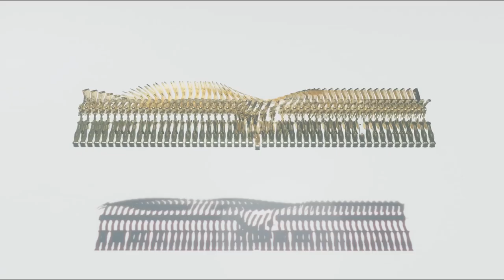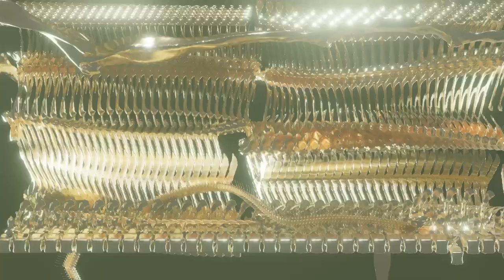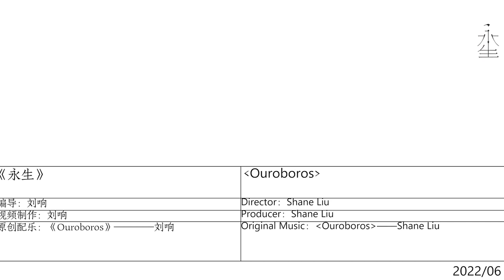OUROBOROS by Liu Shiyang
Artist: Liu Shiyang
From Academy of Arts & Design, Tsinghua University